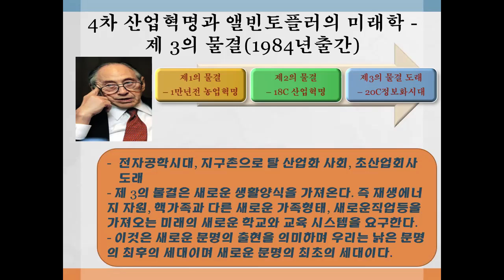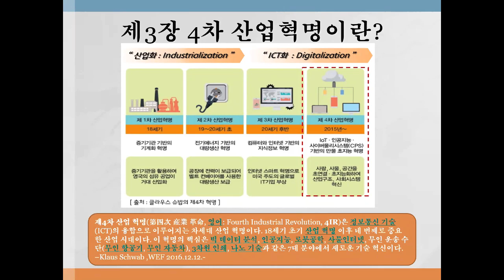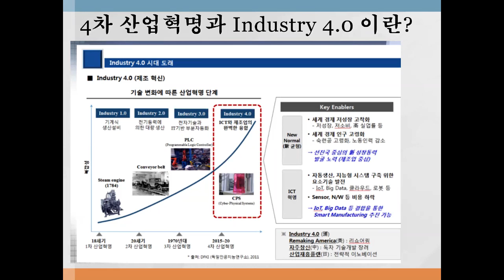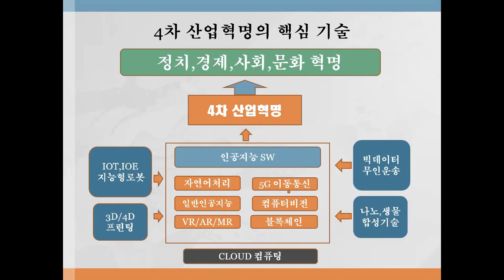선문대학교 명사초청 아산학 특강 - 포스트코로나 시대 4차산업혁명과 청년학생의 미래설계 - 제3강 4차산업 혁명이란?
(풀영상 3/10)선문대학교 명사초청 아산학 특강 - 포스트코로나 시대 4차산업혁명과 청년학생의 미래설계
제3강 4차산업 혁명의 발생